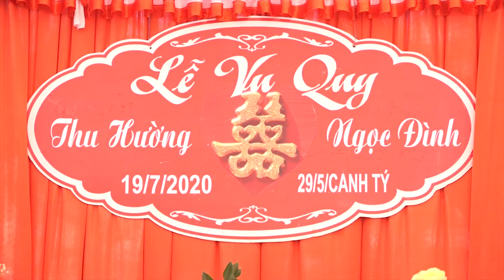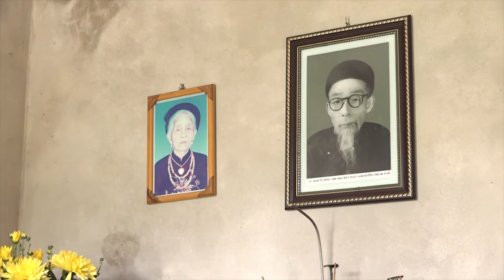Lễ Đính Hôn Ngọc Đình & Thu Hường 29/5/ canh tý p1